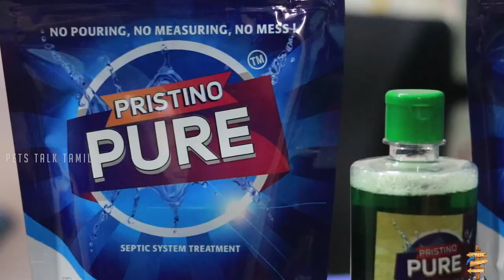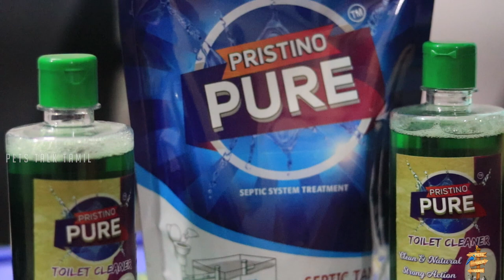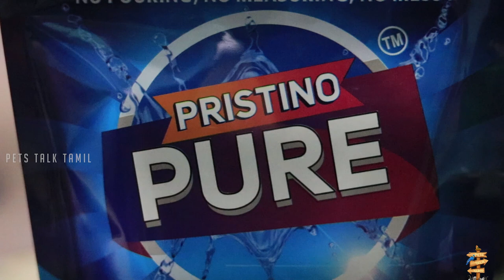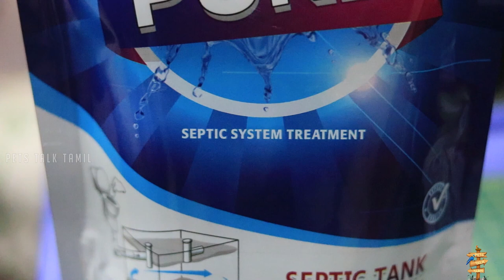செப்டிக் டேங்க் சுத்தம் செய்வதில் இருந்து நிரந்தர விடுதலை Permanent freedom from septic tankcleaning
செப்டிக் டேங்க் சுத்தம் செய்வதில் இருந்து நிரந்தர விடுதலை  /ஒருமுறை பயன்படுத்தினாலே போதும் Permanent freedom from septic tank cleaning / Just one use is enough / Bio Septic Tank / tamil Videos / Septic Tank Problem

Balaji,
Chennai